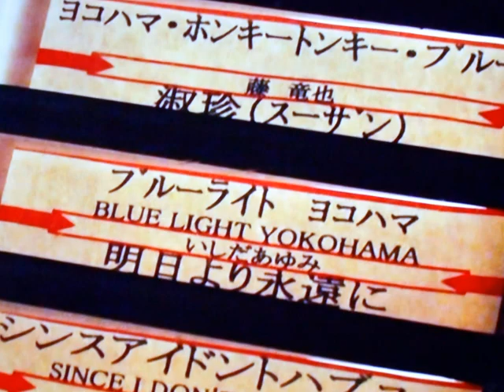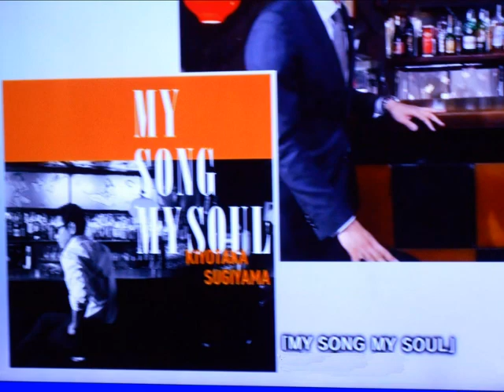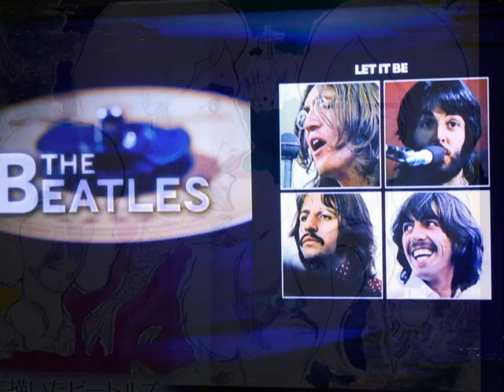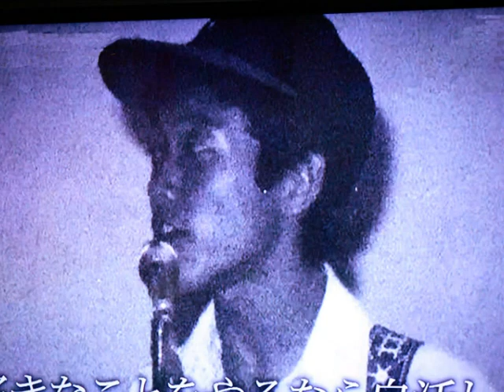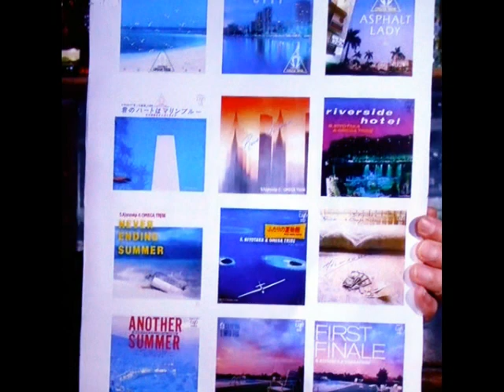デビュー３５周年・・・杉山清貴